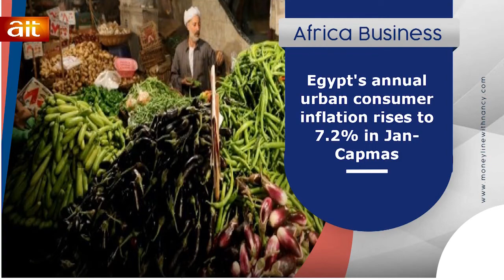MoneylinewithNancy: Catalysing Inclusive Economic Growth in Nigeria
Tope Fasua (CEO of Global Analytics Consulting Limited) shares his view with Nancy Nnaji during the discourse on Catalysing  Inclusive Economic growth in Nigeria.